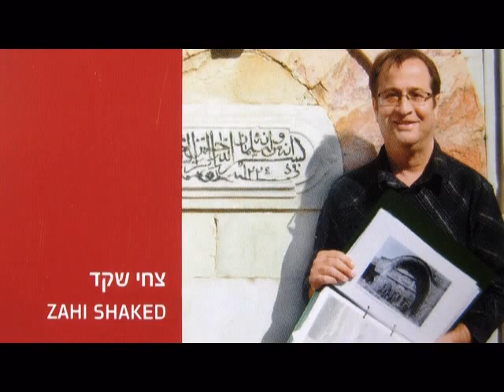Church of the Assumption (Mary's Tomb) - Tomb of the Blessed Virgin Mary in Jerusalem